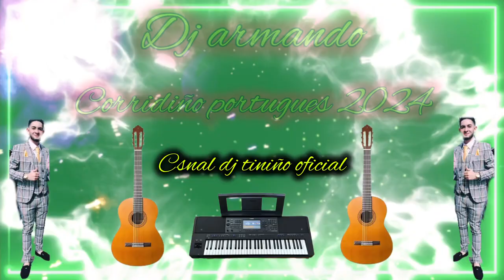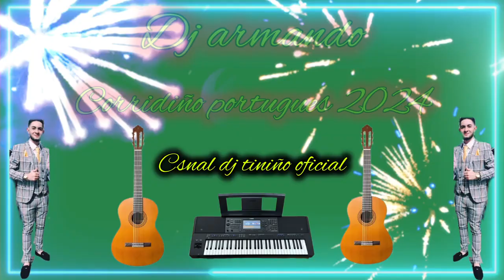DJ armando Cigano Music Corridinho Portugués 2024 🇵🇹🎹😎